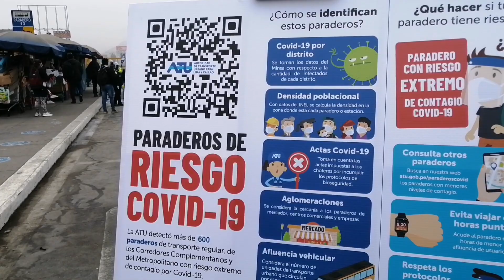Presentan mapa virtual para identificar paraderos de transporte público con riesgo por Covid 19